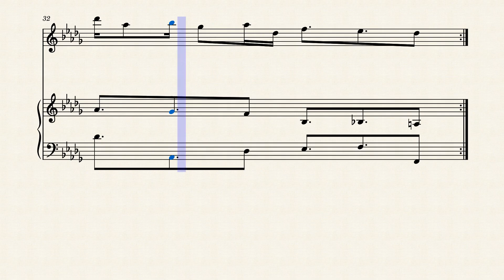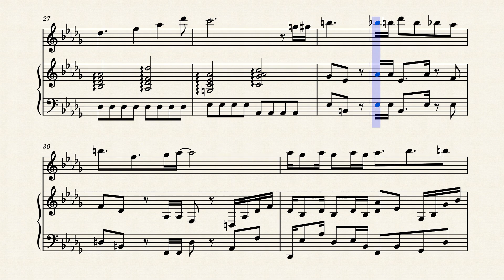Abandoned Ship from Pokemon Ruby and Sapphire (Flute Cover Sheet Music)